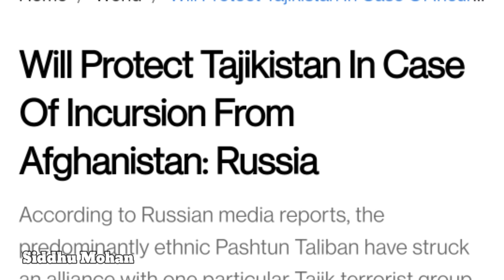இந்தியாவிடம் வாங்கி கட்டிய சீனா | எல்லையில் என்ன நடந்தது | Russia Big Support to Tajikistan | SM